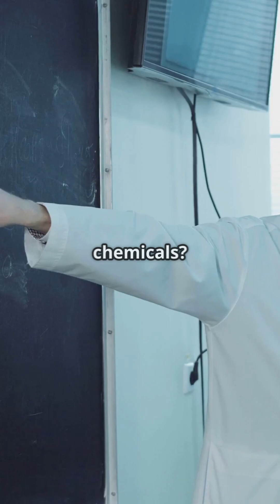Oat Fiber: The Secret to Flushing Out Forever Chemicals?